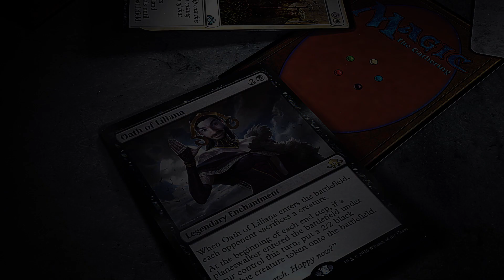The Brothers War Draft #16 | Brown Frown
Alex Stephenson playing Magic the Gathering Arena (MTGA) with a Brothers War best-of-three draft for SeemsGoodMagic.com.